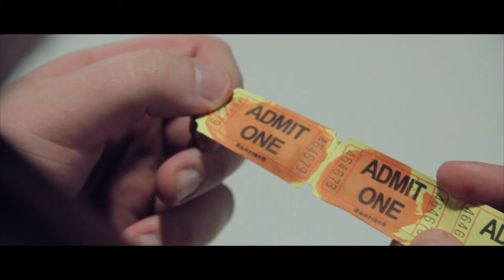07 Scream productions 23 Internal Interrogation SATO 48 2016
A cop Questions the man who he thinks killed his girlfriend and as it goes on a new suspect comes up.
This film was Part of SATO48 a 48 hour film competition in the ozarks of MO